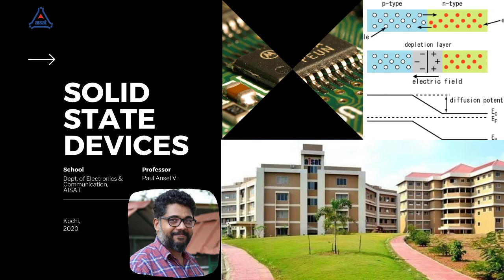Prof. Paul Ansel _ Video Lecture Series_Video_1_ECT201 Solid State Devices Intro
This is the introduction video of the video series by Prof. Paul Ansel V. on the subject Solid State devices based on KTU syllabus. This course is offered for semester 3 students.